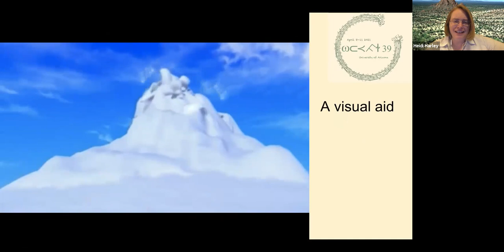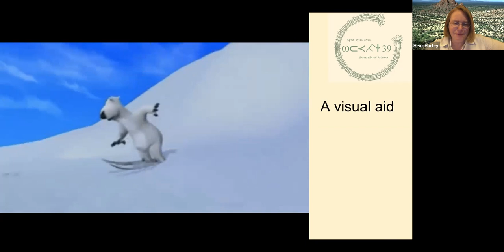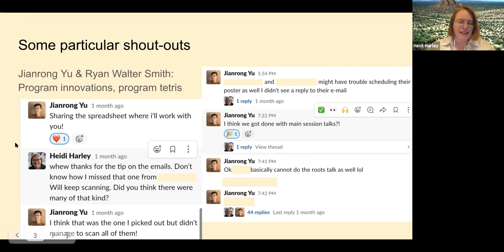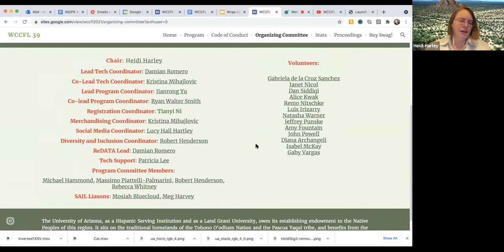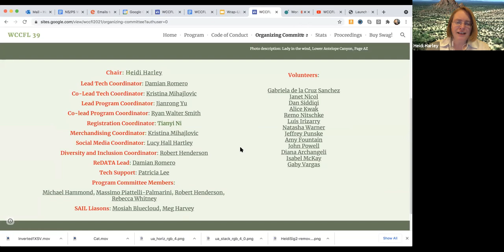WCCFL 39 Farewell and Thank You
Dr. Heidi Harley thanks all of our attendees, speakers, volunteers, and organizers with a heartfelt message and a quick recap of how the process of planning this conference was like.

Published conference materials:
TBA

Conference proceedings:
TBA